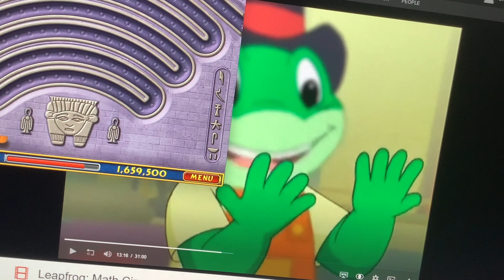Luxor Stage 5-1 Hathor’s Loving Embrace